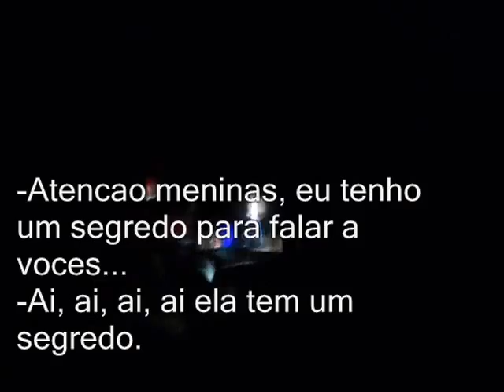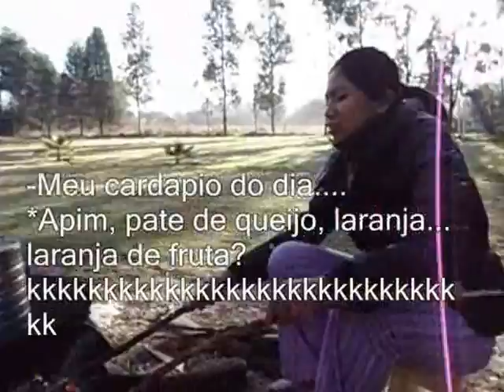Vlog: Acampamento de inverno/ Bolivia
A maior parte do vídeo estar em español, eu tentei traduzir quase todas as partes.
Um maravilhoso acampamento que durou três dias, 28,29 e 30 de Junho.
Beijos